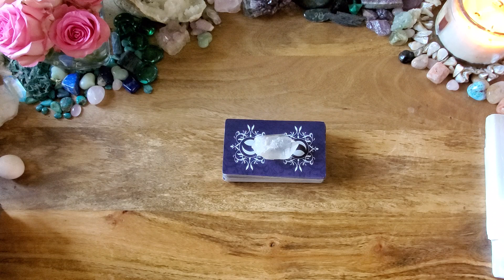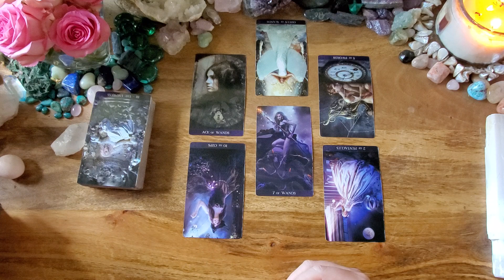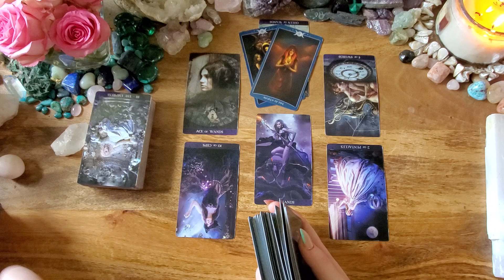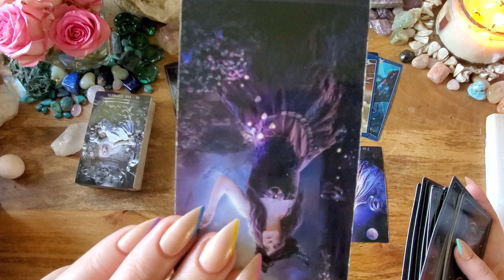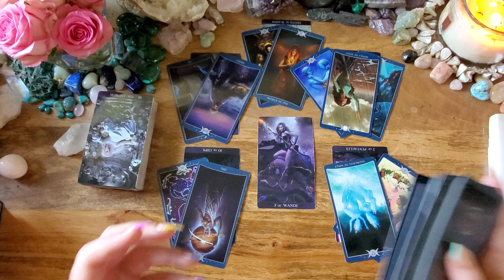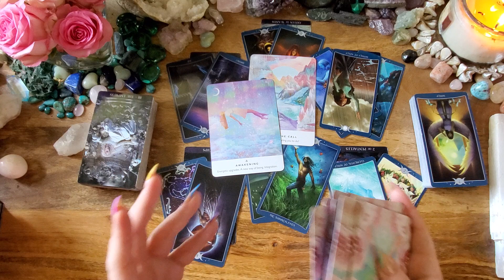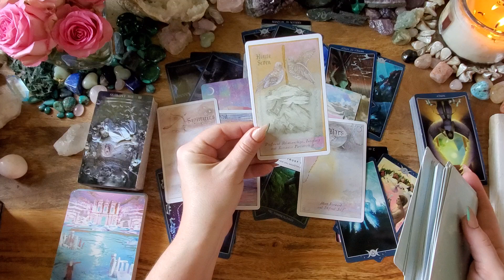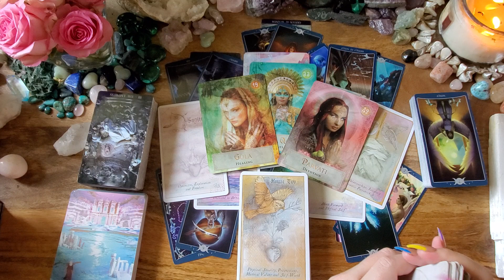Libra ✨💙Full Moon in Libra Messages💙✨ Tarot Reading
This is a Full  Moon in Libra tarot reading for Libra Sun,  Moon, Rising, Venus, North Node or any placement. If you are drawn to this reading, then there is a message here for you.  This reading is from the full moon  in Libra on April 16, 2022 until the Full Moon in Scorpio on May 16, 2022.

Tarot de la Nuit
As Above Tarot
Star Seeds Oracle
Heavenly Bodies Astrology
Goddess Power Oracle